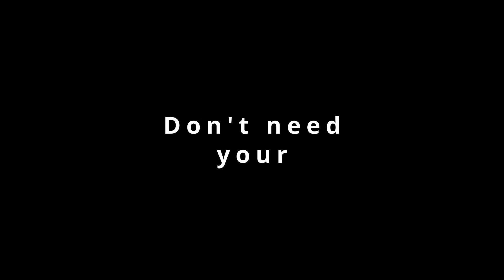Khary - Say My Peace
Hey there, music lovers! 🎶 In today's video, I've got something special for you - an exhilarating visual experience set to the soulful rhythms of Khary's amazing track, "Say My Peace."

I created this video with my friends in mind because I wanted to share Khary's music with them but they all have awful attention spans, and I wanted to make sure they could fully appreciate the beauty of this song. So, I've packed it with captivating visuals, vibrant colors, and a dash of creativity that will keep you hooked from start to finish.

But here's the best part: not only will you be treated to an electrifying visual spectacle, but you'll also get to groove to the enchanting tunes of Khary's "Say My Peace." This song is an absolute gem, and I want to give full credit to the talented artist behind it, Khary. His music never fails to touch my heart, and I'm sure it'll do the same for you.

So, sit back, relax, and get ready for a musical journey like no other. Don't forget to show some love to Khary by checking out his original song, "Say My Peace".

Let's celebrate the beauty of music together, and let Khary's "Say My Peace" take you on a mesmerizing ride! 🎵✨